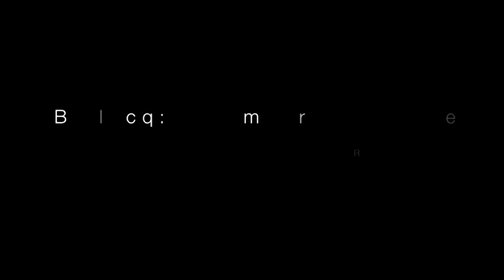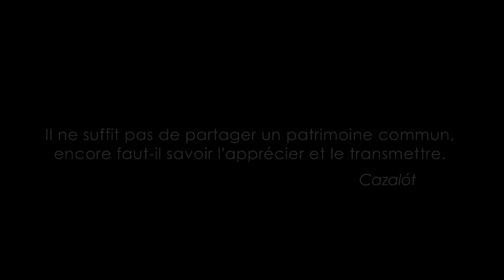Bellocq : un amour de village par Florent Lafourcade